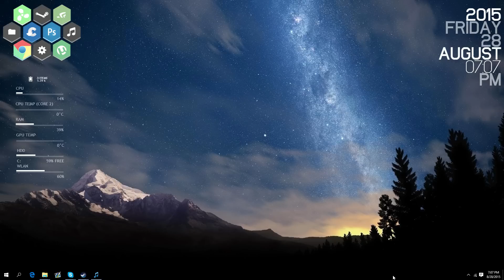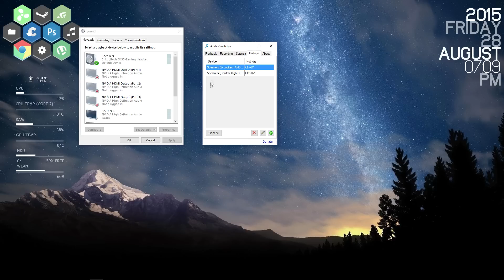How to Quickly Switch Audio Output Device - Audioswitcher Hotkeys!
Hey Guys! Right away when I got this program I HAD TO share this with you guys! it makes it really easy to switch between audio devices and recording devices with just a press of a button or Hotkey setup to your preference!